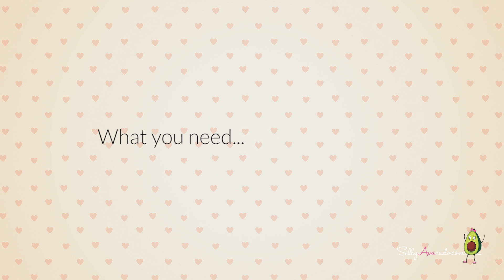❤ Rainbow Color Changing Milk Experiment w/ Food Coloring & Dish Soap - Fun Science Fair Project :)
Need a fun science experiment for a rainy day activity or a school science fair project? We had rain today so this was a great milk and food coloring project with things that we had in the house. ❤ Safe and free!

❤ All you need for this rainbow color changing milk experiment are q-tips, milk, a plate or bowl, food coloring and dish soap. We used a toilet paper roll and that made pretty designs in the milk as well.

❤ Simple and fun enough for a 3 year old :)

- Just pour the milk into a plate or bowl (we used 1% but the higher the fat content the better...like whole milk)
- Add food coloring
- Dip your cotton swab/q-tip into the dish soap (we used Palmolive)
- Touch the g-tip to the plate of food coloring/milk and watch the milk magic!!

❤ Looks like magic but it's actually science. The change in surface tension caused by the dish soap touching the milk fat makes the beautiful designs on the plate with the food coloring. So pretty and colorful and only uses a little milk at a time if you use a smaller plate so you can do lots of rainbow designs.

Awesome science trick for school or classroom demonstration or a bunch of kids. Practice colors with early learners for a head start! This is an easy way to make learning fun :)

❤ Hope you have lots of fun doing this! :)

If you like my videos, please thumbs up and share them :)